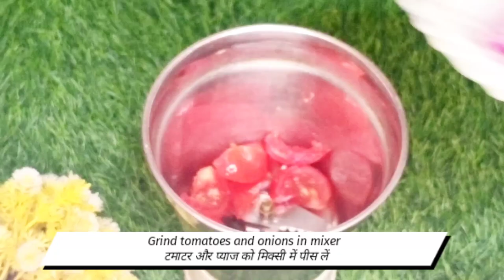Rohu Fish Curry !! रोहू मसाला मछली !!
Rohu Fish Curry Recipe !!रोहू मसाला मछली !!

Hello Friends !!
kaise hai aap sab !!I hope aap sab achhe honge !!
"Zaika for You" me aaj aapke liye "Rohu Fish Curry Recipe" ki recipe hai !!

indian fish curry
masala fish curry
fish curry indian style no
spicy fish curry